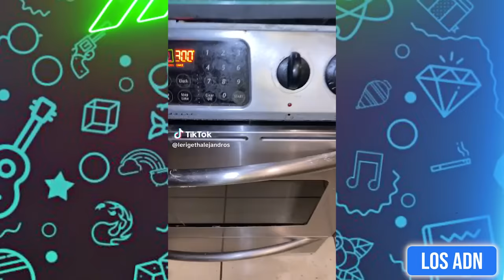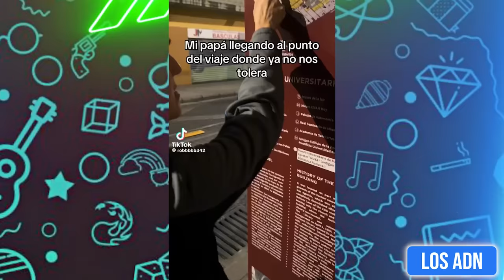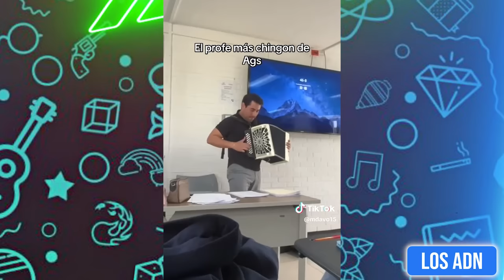🇲🇽 COSAS de M3XlCAN0S 😂 (SI TE RIES PIERDES) | Los ADN